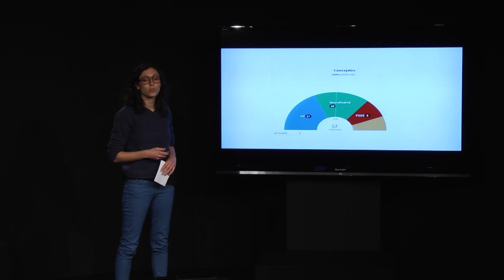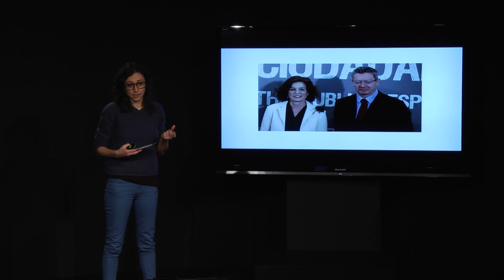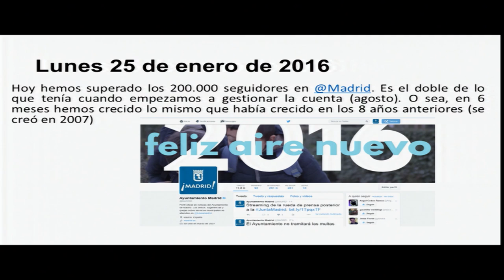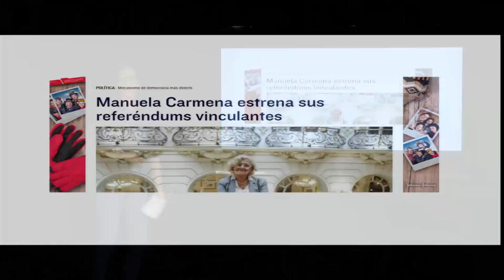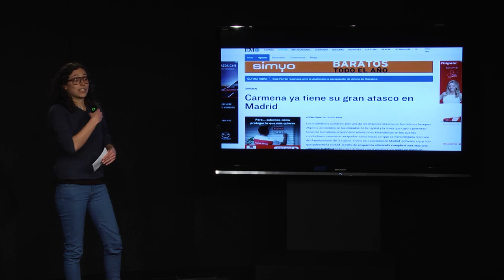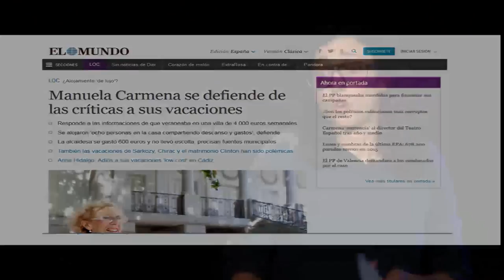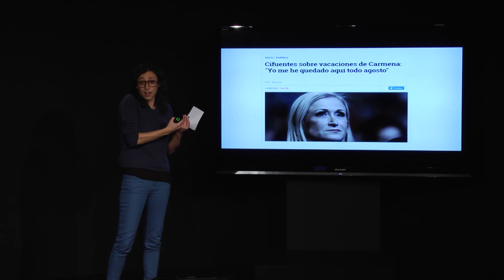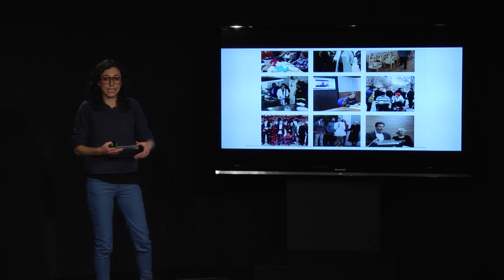Nueva comunicación política | Alejandra Calvo Martínez | TEDxUniversidadEuropeaMadrid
Factor de cercanía, participación ciudadana y descentralización son los nuevos enfoques en la comunicación política.

Es experta en comunicación política. Está creando una nueva forma de comunicación política basándose en la cercanía y el trabajo en equipo de todos las personas que forman parte del Ayuntamiento de Madrid.